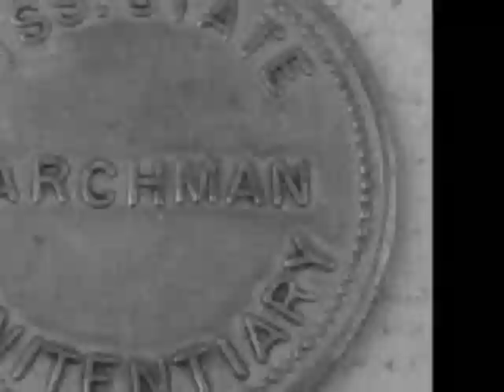easy wind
Easy Wind R. Hunter Dan Queen Grateful Dead Cover